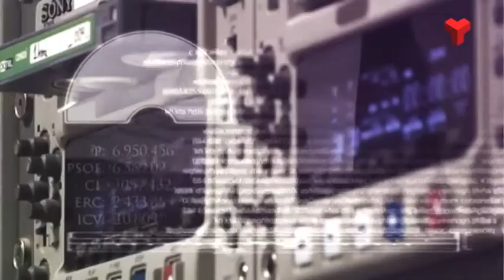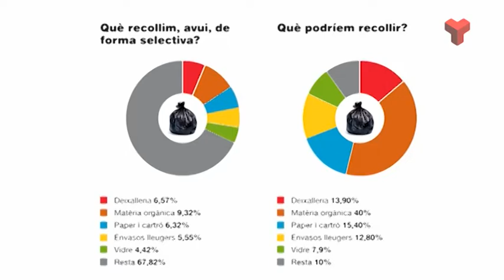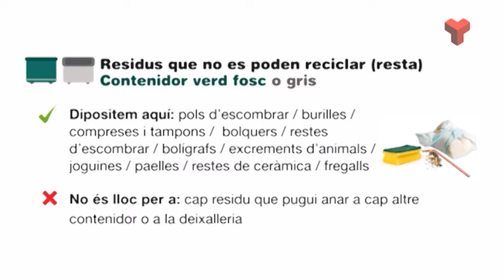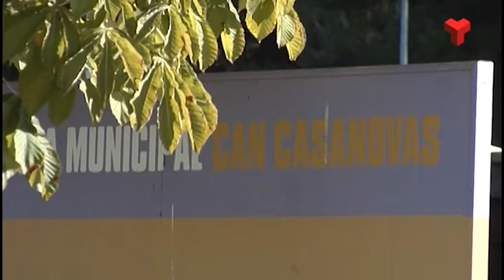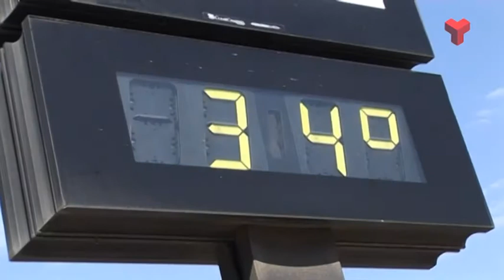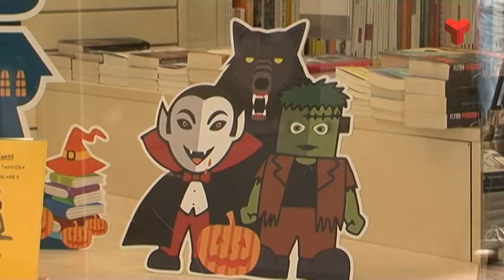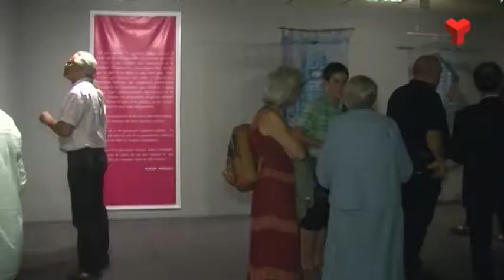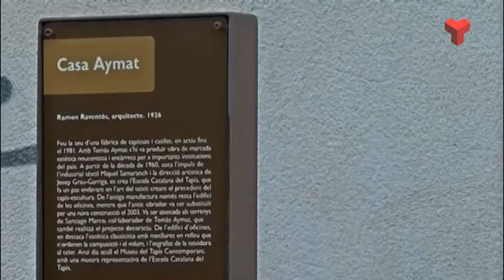La 7mana Vallès Occidental divendres 31-10-2014 de Canal Terrassa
Avui a “La 7mana Vallès Occidental” parlem de la Camapnya de residus i de la marxa nòrdica. Marxem fins a Sant Cugat a la Casa Amat i acabem intentant descubrir si som més de Halloween o de la Castanyada.